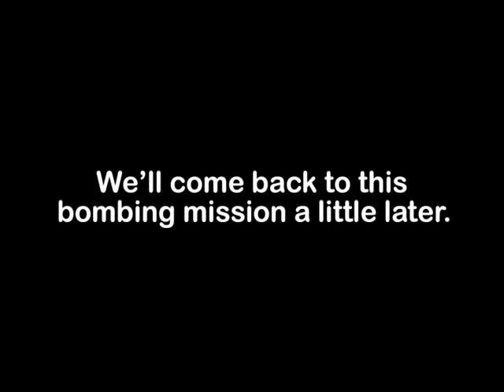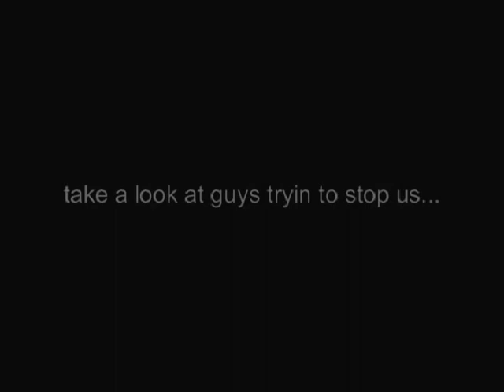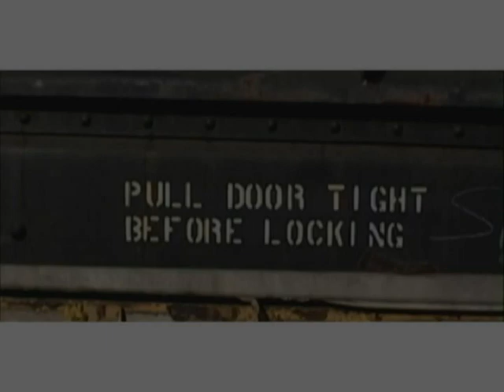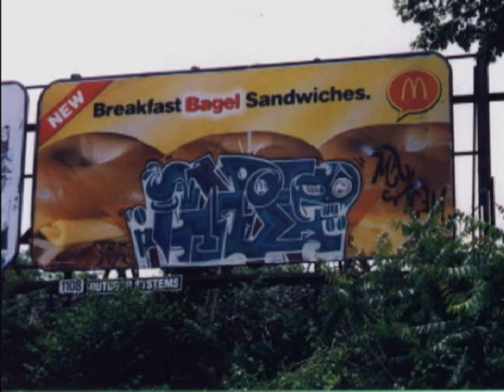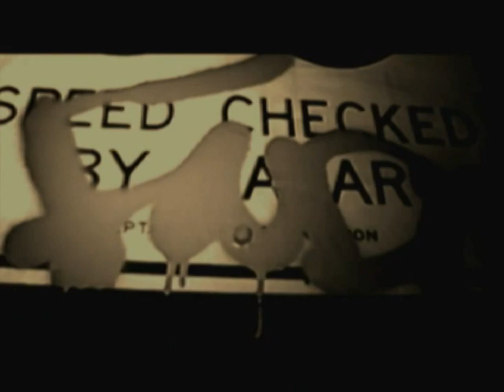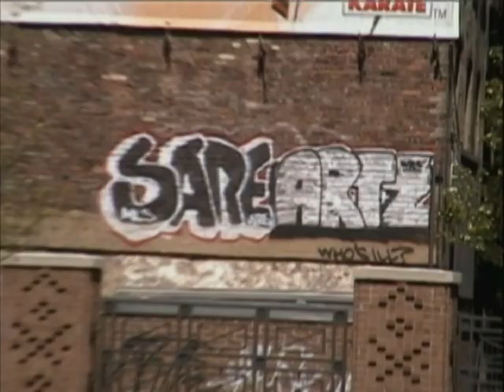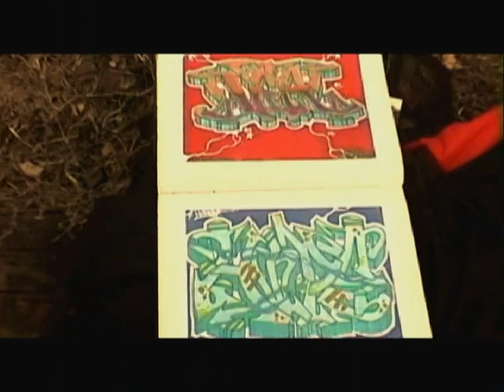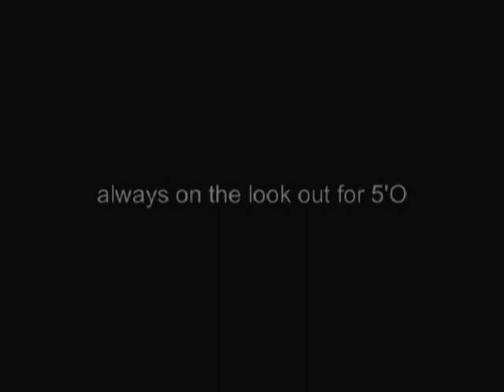Graf Core 2000 (rare graffiti movie) pt.1